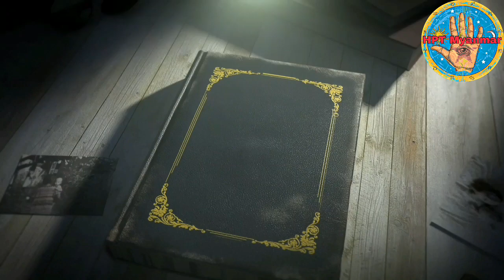လက်ထဲငွေမပြတ်တဲ့ပတ္တမြားဗွေနှငင့် အရမ်းချစ်တတ်တဲ့ ယောကျ်ားလေးတစ်ယောက်